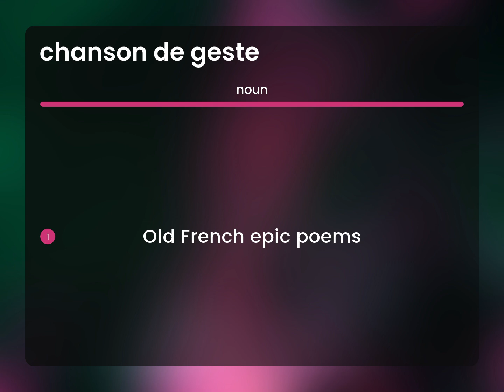Chanson de geste | what is CHANSON DE GESTE meaning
CHANSON DE GESTE in the dictionary

Susan Miller (2023, May 10.) Chanson de geste meaning